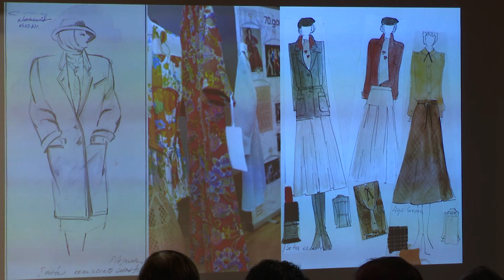Modes skate Livonijas ordeņa pilī - Ventspilnieces drēbju skapis 20.gs. 50.-80.gadi